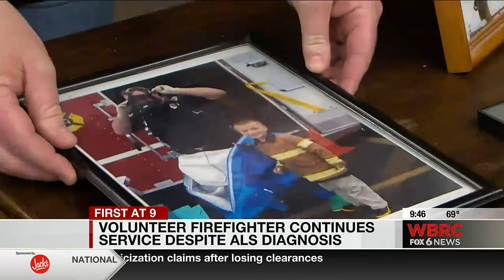The Real Diehl: Volunteer firefighter continues service despite ALS diagnosis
Steve Diehl’s wife and son volunteer alongside him as he fights a different fight